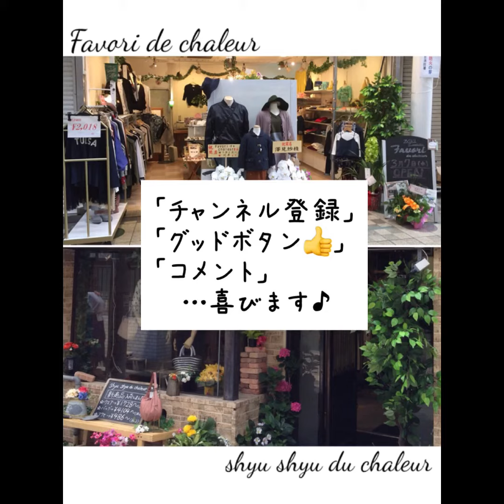【アウター特集】シュシュファヴォリ店主・大阪・東住吉区・針中野・駒川・駒川商店街・商店街・可愛い・お洒落・婦人服・紳士服・子供服・ファッション・レディース・メンズ・キッズ・ファミリー・セレクトショップ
【 撮り溜めたアウター写真 】

日中が暑くなってきたんで、
慌ててご紹介
ε-(´∀｀; )

まだ、
ギリギリ朝晩には活躍☆
d(￣▽￣);

★ 2020年5月31日(日)まで『送料無料』‼︎ ★